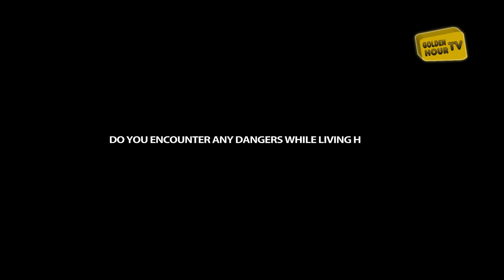WATCH: A DAY WITH A CAVEMAN [DOCUMENTARY]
Imagine living in a cave for 8 years. That is what James Ndungu's has been
doing. He tells us his story with hopes that one day his life can change for the better. If you would like to help James realise his dream of owning a home, kindly donate any amount to the paybill on the screen. Sharing this video is also an enough contribution.